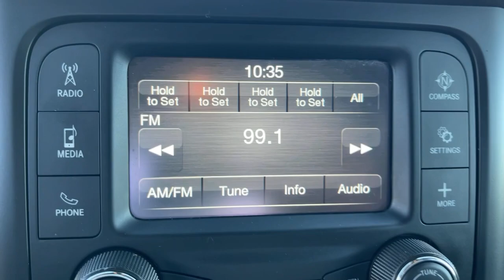2021 Ram 3500 Victorville, High Desert, Hesperia, Apple Valley, Adelanto, CA FR1002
Bright White Clearcoat Used 2021 Ram 3500 available in Victorville, California at Victorville Motors. Servicing the High Desert, Hesperia, Apple Valley, Adelanto, CA Area.
2021 Ram 3500 Big Horn - Stock#: FR1002 - VIN#: 3C63RRHL8MG565370

Victorville Motors
14617 Civic Dr

Certified. CARFAX One-Owner. Clean CARFAX. 3500 Big Horn, 4D Crew Cab, Cummins 6.7L I6 Turbodiesel, 6-Speed Automatic, 4WD, Bright White Clearcoat, Black Cloth, 2 Way Rear Headrest Seat, 4 Way Front Headrests, 40/20/40 Split Bench Seat, 6 Speakers, 6000# Front Axle w/Hub Ext, Air Conditioning, AM/FM radio, Box & Rear Fender Clearance Lamps, Bright Wheel Skins, Center Stack Storage Drawer, Clearance Lamps, Cloth 40/20/40 Bench Seat, Dual front impact airbags, Dual Rear Wheels, Front Armrest w/Cupholders, Front Center Armrest w/Storage, Illuminated entry, Low tire pressure warning, Manual Adjust 4-Way Driver Seat, Manual Adjust 4-Way Front Passenger Seat, Occupant sensing airbag, Outside temperature display, ParkView Rear Back-Up Camera, Power steering, Power windows, Quick Order Package 2HZ Big Horn, Radio: Uconnect 3 w/5 Display, Rear Folding Seat, Rear Wheelhouse Liners, Remote keyless entry, Speed control, Tilt steering wheel, Tire Pressure Monitoring Delete, Trip computer, Wheels: 17 x 6.0 Steel Chrome Clad. Ram Details:brbr  * Limited Warranty: 3 Month/3,000 Mile (whichever comes first) after new car warranty expires or from certified purchase datebr  * Warranty Deductible: $100br  * Includes First Day Rental, Car Rental Allowance, and Trip Interruption Benefits. SiriusXM 3 month trial subscription.br  * 125 Point Inspectionbr  * Transferable Warrantybr  * Roadside Assistancebr  * Vehicle Historybr  * Powertrain Limited Warranty: 84 Month/100,000 Mile (whichever comes first) from original in-service datebrbrbrVictorville Motors prides itself on being in the business of serving people. Our commitment to the community is what has made Victorville Motors successful. We know that the value of developing people-friendly processes that support personal, as well as team growth develops a strong business. We've been honored to be a part of the High Desert since 1970 and we are passionate about continuing to do our part to make the Victor Valley a better place to live and work.